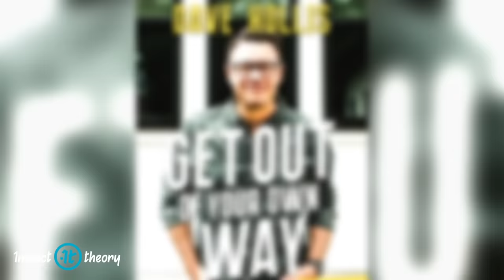This Entrepreneur Shows You What to Do If You're Feeling Out of Control | Dave Hollis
Dave Hollis has always been somewhat skeptical about self-help, but in the long run that skepticism has served him very well. He always questions the hypotheses being put forward, both by self-appointed gurus and his own subconscious. As a result, he combines incredible vulnerability and self-awareness with a rigorously logical and brutally honest mindset.

On this episode of Impact Theory with Tom Bilyeu, Dave Hollis goes into incredible depth on the connections between failure, growth and fulfillment. While describing those connections he talks about his experiences with therapy, explains how he uses journaling so effectively, and even shares a few tips on marriage.

SHOW NOTES:

Dave explains why he still calls himself a skeptic [3:20]
Dave admits that he had to get super-stuck in order to embrace self-help [4:58]
Tom and Dave discuss the power of negative visualization [8:32]
Motivation is built through consistent habits and constantly pushing yourself [12:15]
Dave talks about how he finished a challenge he thought might be impossible [15:53]
You must test the truth of the stories you’ve been told [19:54]
None of us are broken, but we all have seasons of brokenness [20:53]
Dave explains how he uses journaling to get down to the subconscious [23:38]
Dave describes the reasons why therapy was so helpful for him [25:38]
Are other people’s opinions real? Are they important? [27:41]
Dave and Tom discuss the connection between growth. discomfort and fulfillment [29:42]
It’s a guarantee in a startup that you are going to experience failure [36:15]
Dave talks about how difficult it was to no longer be the primary bread-winner [39:00]
Dave gives a few tips on marriage [44:14]
Dave shares the impact he wants to have on the world [47:11]

QUOTES:

“If there’s something in a story that was given to you through the lens of someone else’s fear, you have to test the hypothesis of your truth.” [19:33]
“None of us are broken. We have seasons of brokenness.” [21:51]
“If you are in a position where you can’t fail, you are also in a position where you will never be fulfilled.” [33:01]
“You cannot mute the anxiety without also muting the joy.” [34:02]

BOOKS MENTIONED IN THIS EPISODE:

“Get Out of Your Own Way”, Dave Hollis: [2:50]
“Spark”, John Ratey [29:58]